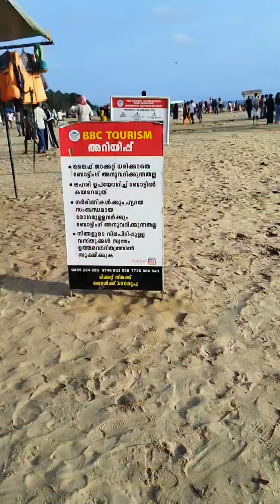chavakkad beach activities mini vlog and horse🏖🐎ride#speed boat# floating bridge ⛵